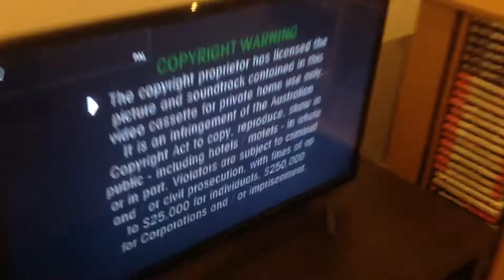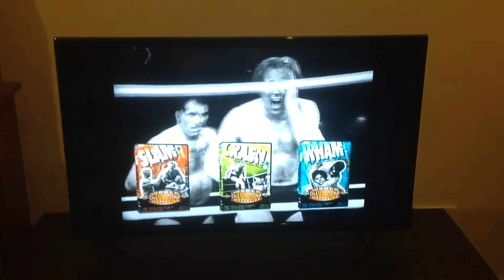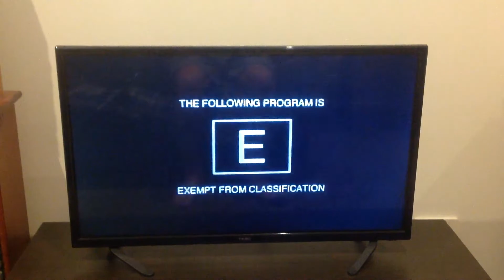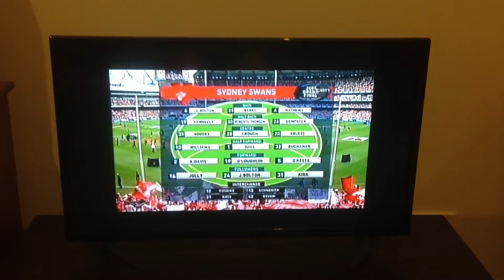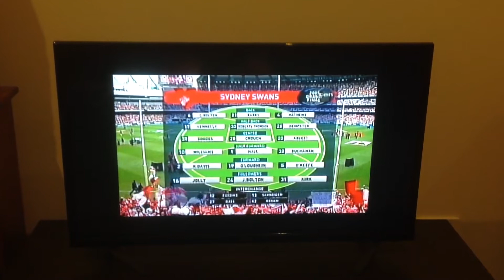VHS opening AFL Grand Final 2005 Sydney vs West Coast 2005 VHS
The 2005 AFL Grand Final between Sydney and West Coast the Swans are playing it’s 1st Grand Final since 1996 and have not the premiership since 1933 for the Eagles it's their 1st Grand Final since 1994 both teams met in the Qualifying Final in which the Eagles won in a thriller this video has the full match with no ad breaks siren to siren plus presentation and victory lap it’s also the last AFL video to be released on VHS the moment has arrived the AFL Grand Final 2005 Sydney vs West Coast enjoy the video.

(1) warning
(2) Australian football video logo 1997 to 2005
(3) visual entertainment group DVD reel
(4) e rating

Commentary by Lachlan Patterson